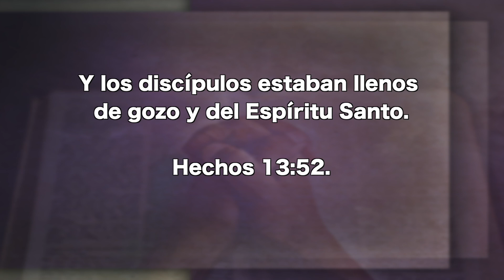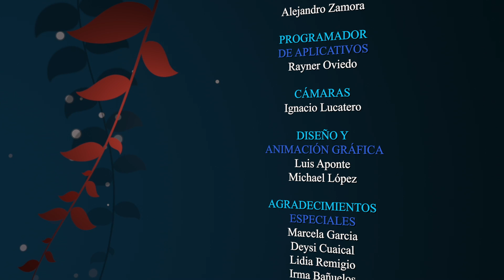Junio 17 - Llenos del espíritu, - Pr. Hugo Gambetta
Y los discípulos estaban llenos de gozo y del Espíritu Santo. Hechos 13:52.

EEENetwork: eeenet.tv/
Livestream: El Evangelio Eterno
EEE Network